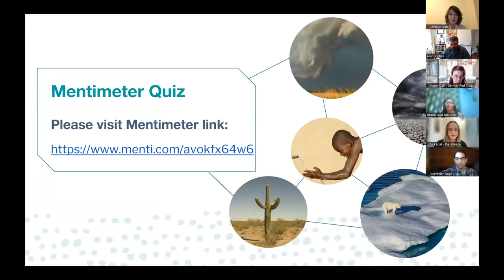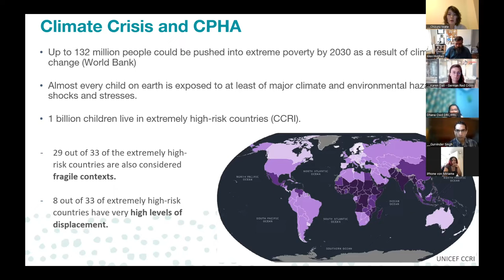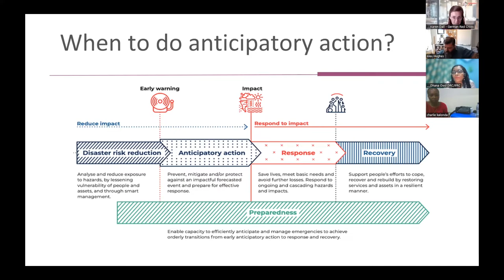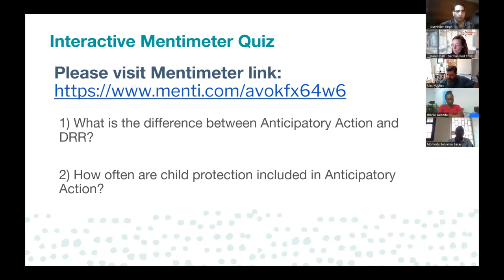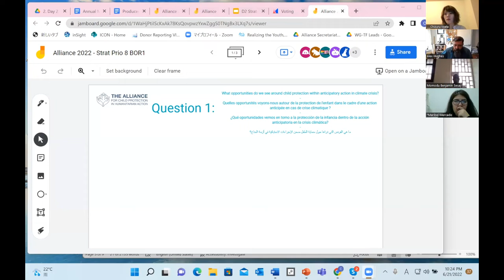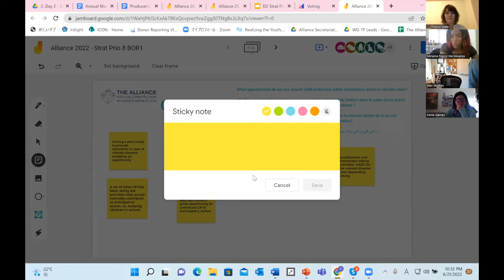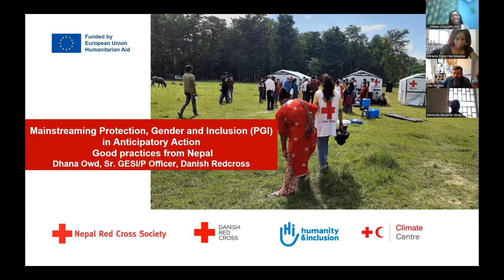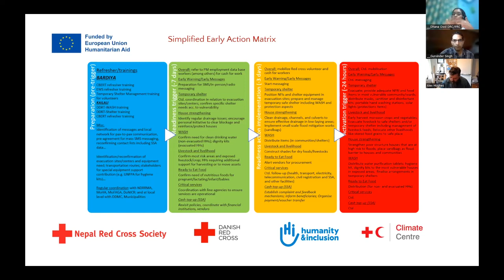Arabic - SPP 8. Anticipatory action with children for the climate crisis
Strategic Priorities in Practice 8 was facilitated by Chizuru Iwata and Camilla Jones. Speakers Gurvinder Singh, Karen Dall and Dhana Kumari Owd presented on the topic of anticipatory action with children for the climate crisis.